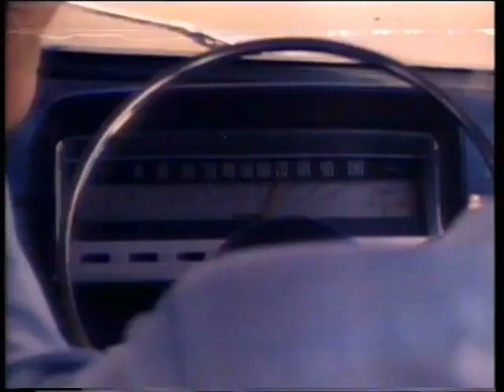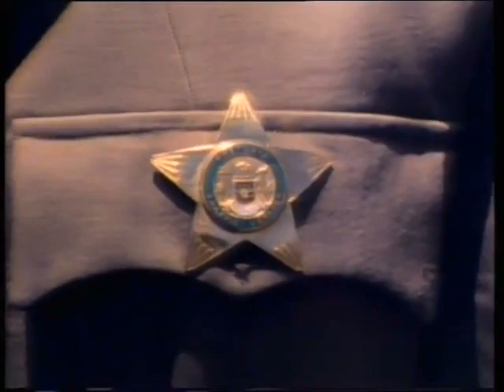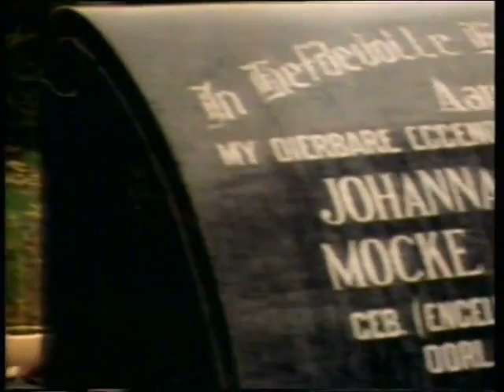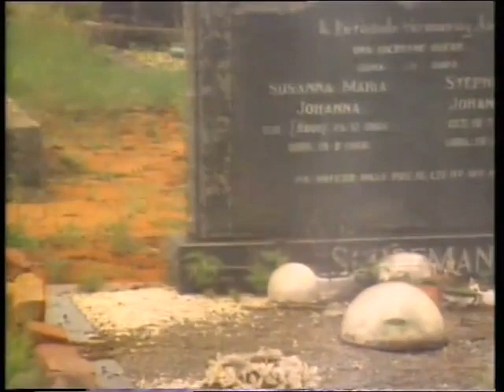Erfgoed is sterfgoed (HD-1080p weergawe is ook gelaai)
Director: Jan Breytenbach